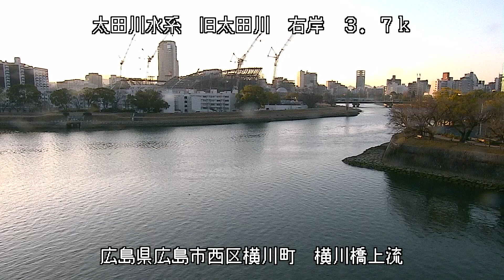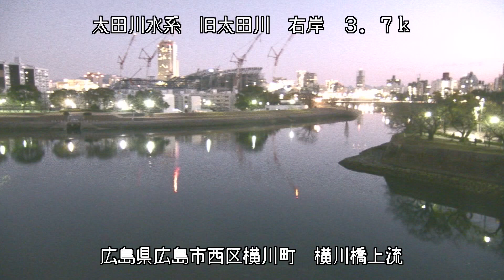太田川水系 旧太田川 広島県広島市西区 横川・旧太田川、広瀬川の分岐点 ライブカメラ (2023/02/05) 定点観測 Ota River Live Camera